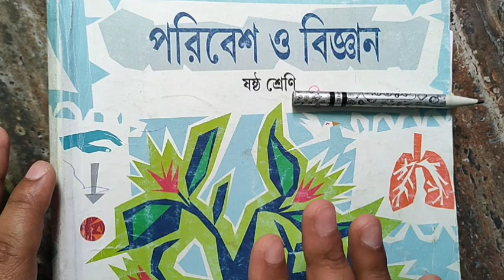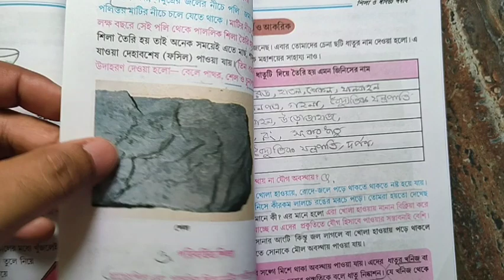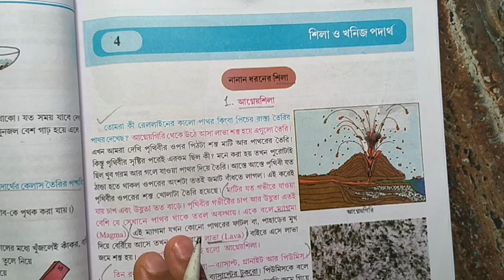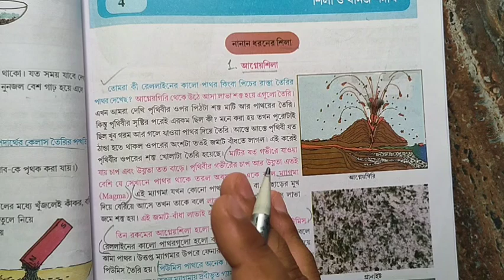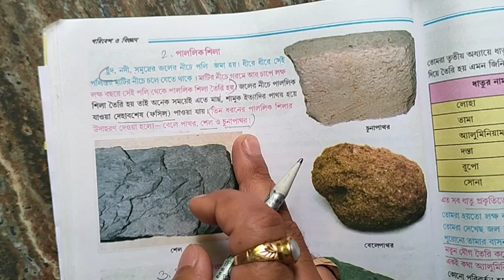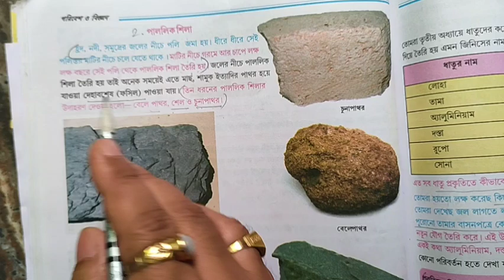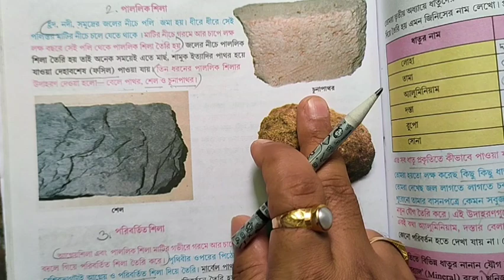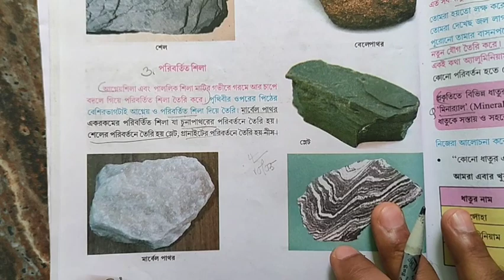শিলা ও খনিজ পদার্থ | Class 6 science chapter 4 |পরিবেশ ও বিজ্ঞান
আজকের ভিডিওতে আমি তোমাদের যারা ষষ্ঠ শ্রেণির দ্বিতীয় পর্বের মূল্যায়নের জন্য প্রস্তুতি নিচ্ছ তাদের জন্য পরিবেশ ও বিজ্ঞান বিষয় থেকে 'শিলা ও খনিজ পদার্থ' অধ্যায় এর বিষয়বস্তু সহজভাবে উপস্থাপন করলাম।
Class 6 | পরিবেশ ও বিজ্ঞান অধ্যায় 4 |
👉 Class 6 poribesh o bigyan chapter 4 🔥

second unit test science paper,
2nd summative poribesh o bigyan suggestion,
2nd summative evaluation 2022 class 6 science,
class six science important questions and answers,
science suggestion class six ,
2nd unit test suggestion class six ,
second unit test suggestion class six ,
class 6 science 2nd summative exam 2023,
class 6 poribesh o bigyan,
class 6 science 2nd unit question answer,
Class 6 2nd unit test science model,
class vi science paper 2023 ,
2nd summative exam suggestion class 6 ,
2nd unit test suggestion class 7,
class 6 math suggestion 2023,
2nd term syllabus class 6,
2nd term math suggestion class 6,
2nd term science suggestion class 6,
2nd unit test class 6,
2nd unit test 2022 class 6,
2nd summative class 6 poribesh,
2nd term amader poribesh class 6,
2nd summative poribesh o bigyan,
2nd summative exam suggestion,
class 6 2nd unit question answer,
class six suggestion,
Class 6 second unit test science model paper,
Class 6,
class six science class,
class six poribesh o bigyan,
class vi science paper,
ray and martin question answer class six ,
class 6 paribesh o bigyan second summative,
2nd summative evaluation 2023, class 6 science,
2nd unit test suggestion class 6,
second unit test suggestion class 6,
2nd summative exam suggestion class 6,
মডেল প্রশ্নপত্র,
ষষ্ঠ শ্রেণির দ্বিতীয় পর্বের মূল্যায়ন
ষষ্ঠ শ্রেণি,
ষষ্ঠ শ্রেণির গণিতপ্রভা,
ষষ্ঠ শ্রেণির গণিত,
মডেল প্রশ্নপত্র